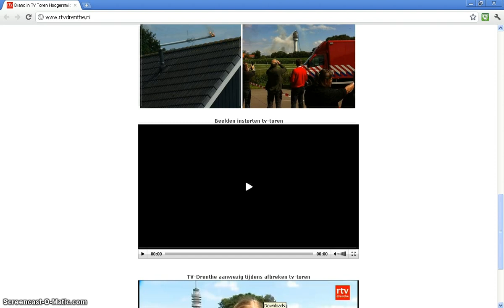dutch tv tower collapsed 2 (07/15/2011)